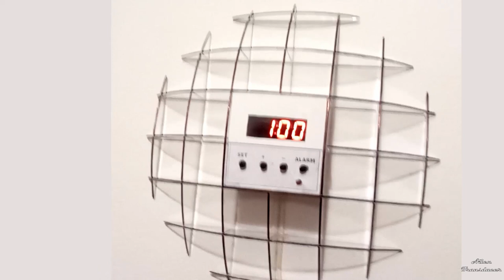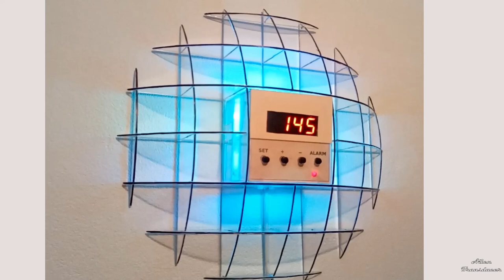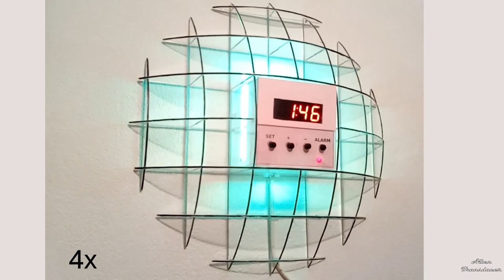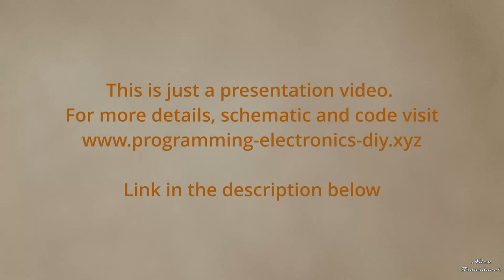Digital Clock With RGB Night Lamp & Spherical Shelf DIY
- What cause?
- Cos I need to buy stuff.